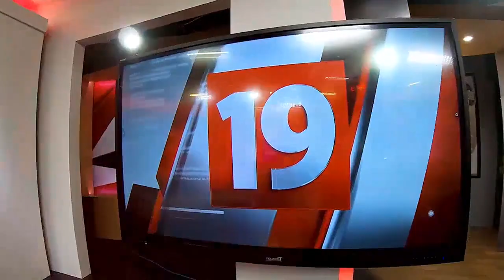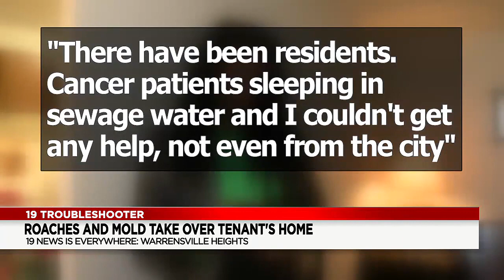Roaches and mold take over tenant's home